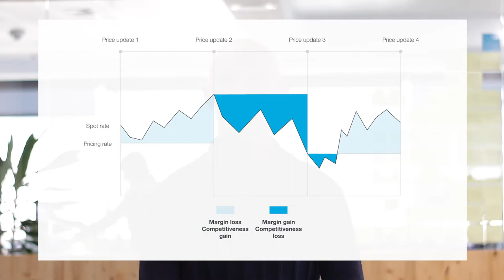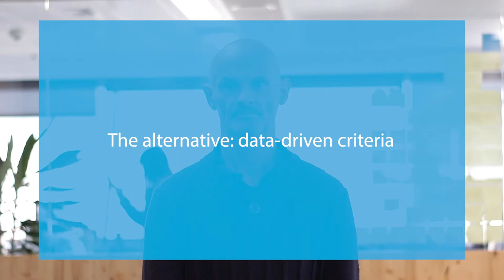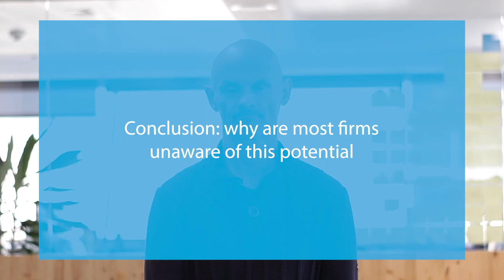The do’s and dont’s of pricing with an FX rate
This week, we look at the right and wrong approaches to pricing with an FX rate.

One of the most overlooked but essential elements of currency risk management is pricing with an FX rate. One shift in FX markets could undermine your pricing strategy and be detrimental to your profit margins and competitiveness. The solution is to increase the frequency of your price updates, but what’s the best way to do so?

In this week’s episode, Agustin Mackinlay breaks down the shortcomings of the most widely used criteria for pricing updates, time-driven criteria. He provides an alternative data-centric approach that will allow you to become more competitive and protect your business from risk

Worried about your FX risk health? Take our free assessment and receive a personalised report in minutes